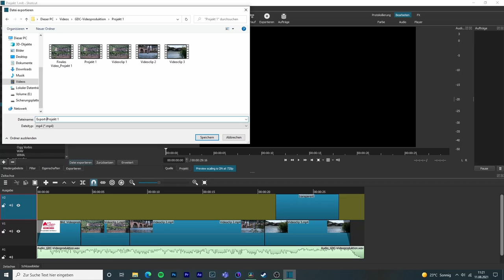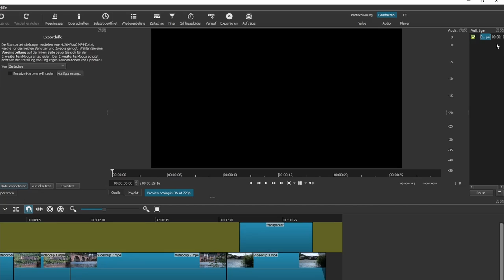Videoproduktion mit Shotcut - Videos exportieren